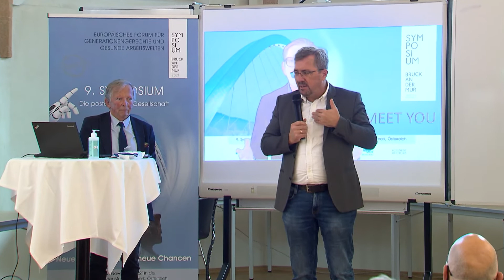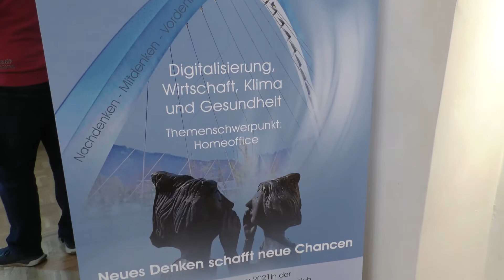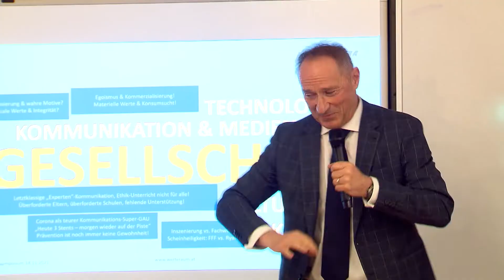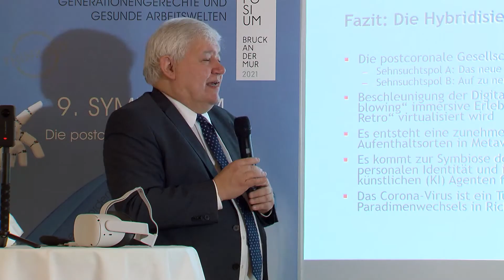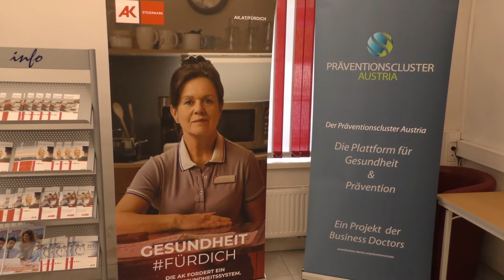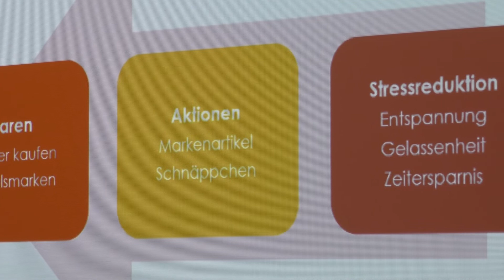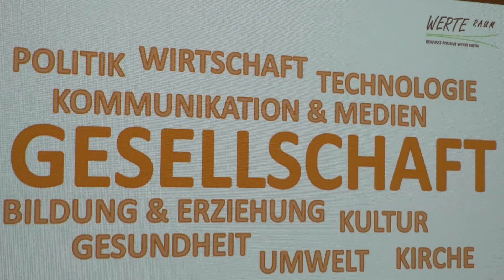Business Doctors: Symposium "Die postcoronale Gesellschaft"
empfangbar über
A1-TV